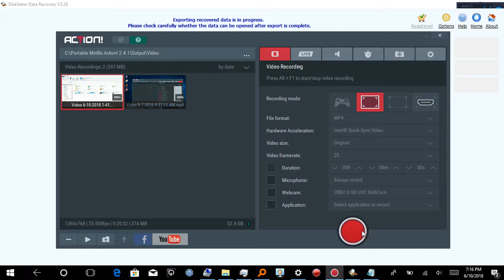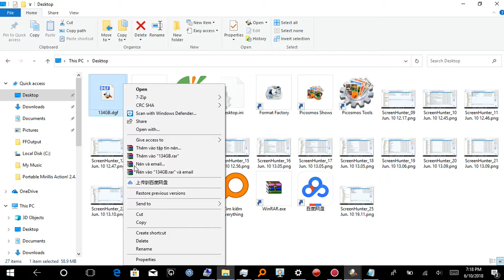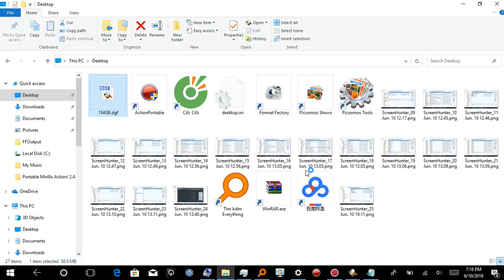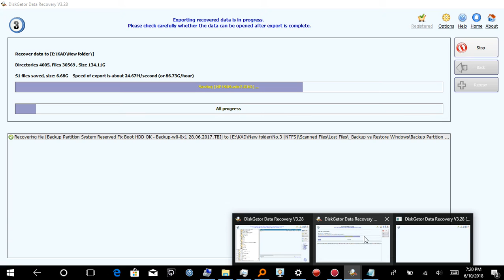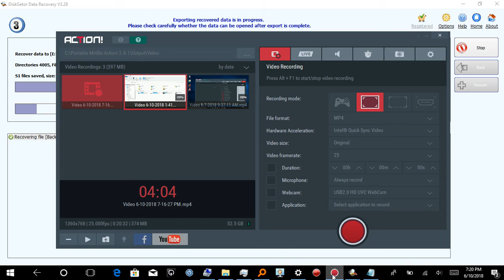Video test 1 phục hồi dữ liệu khi partition bị lỗi raw. Mở lại file save lịch sử của chương trình.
Đây là lần 3 mình scan phục hồi lại 160GB dữ liệu. Do 2 lần đầu mình scan sơ ý vì đợi chương trình quét cả hdd quá lâu, toàn bộ ổ 320GB chứa hơn 230GB dữ liệu mình chờ scan mất hơn 4h trên mỗi lần quét và chưa kể mình click chọn file để hồi phục mất đã hơn 20p. Ổ hdd mình do 1 lần vọc mã hóa partition trên winpe để mình tìm thủ thuật mới vô tình khi mã hóa thành công và mình nhập lại pass thì nó cũng cho giải mã nhưng khi chạy xong tiến trình bỗng hdd chuyển sang lỗi Raw cả ổ cứng. Từ đó đến nay hơn 1 năm mình mới có dịp để hồi phục lại dữ liệu. Theo kinh nghiệm nhiều năm dùng máy tính và mình cũng đã bị mất dữ liệu rất nhiều lần. Khi quá trình lỗi ổ cứng (hdd, ssd, sdcard ..) ví dụ bạn lỡ fomart, ghost nhầm hay cài win nhầm làm mất tất cả dữ liệu. Các bạn nên để nguyên vị trí hdd đó đừng đụng hay can thiệp gì cả mà bạn nên dùng chương trình trên mình test để phục hồi hoặc khi có sự cố thì soft đầu tiên bạn nên chạy là Partition Guru. Khi lấy lại được hết các partition thì dữ liệu cũng có luôn. Có thêm soft Hetman Partition Recovery, Milford Data Recovery nữa thì càng tốt, mấy soft này scan nhanh và hiệu quả. Đây là những soft mà Anh Hà Sơn IT trên forum Bkav đã làm thành bản portable cho WinPE các bạn nhé!
 Ổ cứng bạn một khi lỗi mà bạn vẫn giữ nguyên như ổ mình, dù 10 năm 20 năm nếu bạn không để bị sốc để hỏng lỗi phần cơ bên trong ổ cứng thì toàn bộ dữ liệu bạn mất bạn vẫn hồi phục lại được bất kỳ lúc nào bạn muốn nhé!